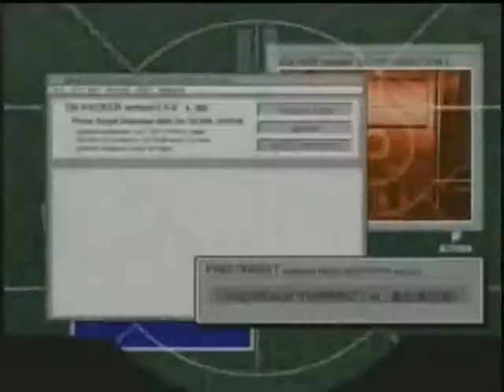Opening to Devil Hunter Yohko (Complete OVA Collection) 2002 VHS (Tape #1)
Alright, here is the opening to the complete OVA collection to Devil Hunter Yohko aka: Mamono Hunter Yohko. All 6 episodes spanned acrossed 2 tapes. All episodes from 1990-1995. Features and updated tape master, adds previews and even the old A.D. Vision logo! And this is just to coincide with the DVD release on May 14th, 2002. Released on May 14th, 2002. Most likely fake.
1. FBI warning screen
2. ADV Films logo (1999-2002)
3. Also available from ADV Films bumper
4. Nadia: Secret of the Blue Water trailer
5. Dai Guard trailer
6. Orphen trailer
7. Martian Successor Nadesico trailer (A mix of the opening and several scenes)
8. Blood Reign: Curse of the Yoma trailer
9. Battle Angel OVA trailer
10. Princess Minerva trailer
11. ADV Films "Do It Now" Music video
12. VideoETA.com promo
13. Feature Presentation
14. ADV Films logo (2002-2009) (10th Anniversary variant)
15. A.D. Vision logo (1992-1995)
16. Toho logo
17. Opening scene